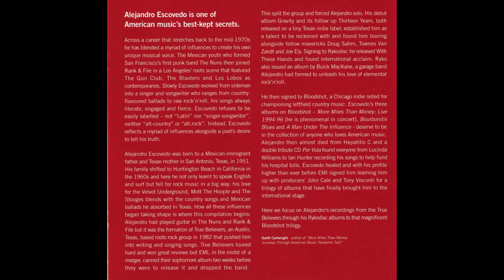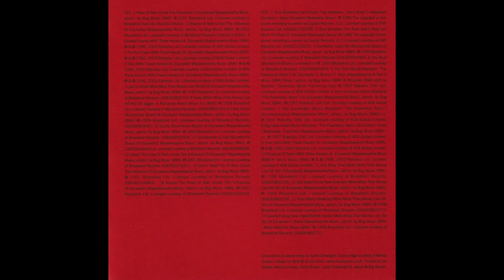ALEJANDRO ESCOVEDO - With These Hands